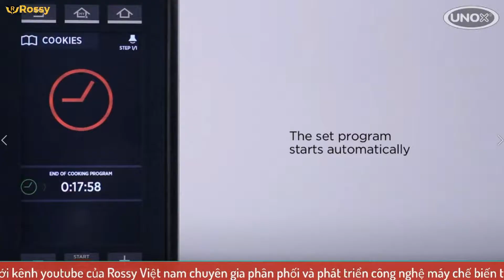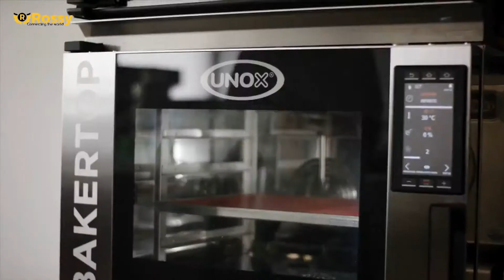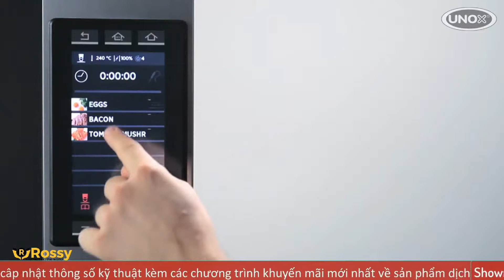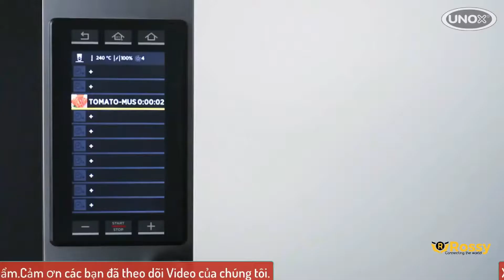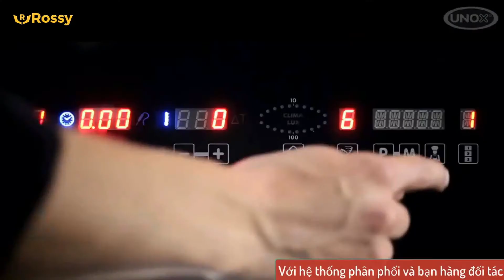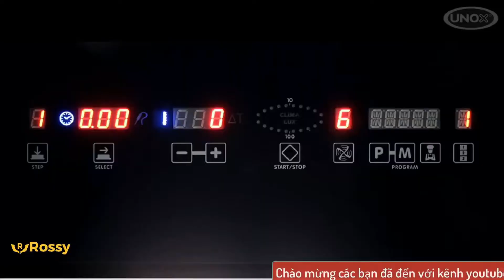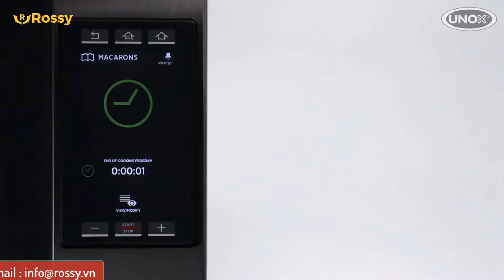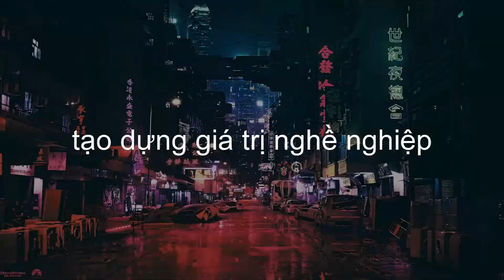Giới thiệu Lò Nướng Đối Lưu UNOX XEFT-03HS-ETRV | Convection Oven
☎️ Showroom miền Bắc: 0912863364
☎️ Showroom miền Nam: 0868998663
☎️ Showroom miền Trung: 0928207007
☎️ Hợp tác kinh doanh: 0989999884